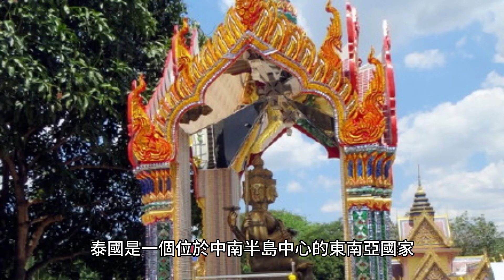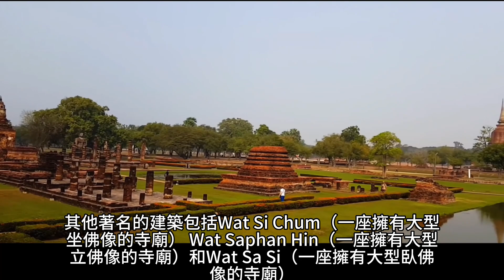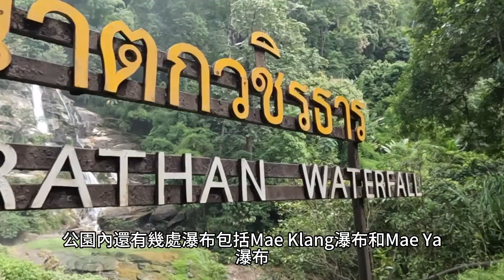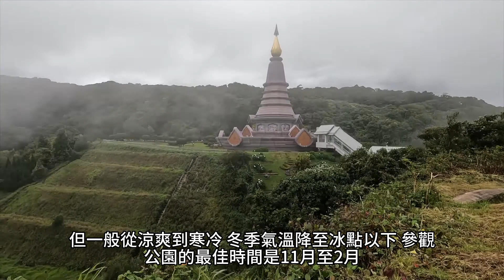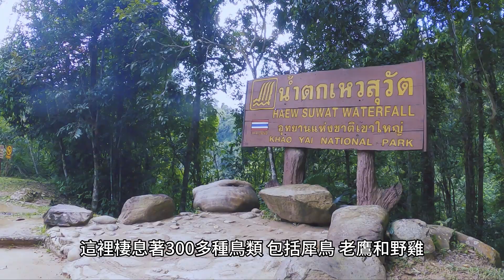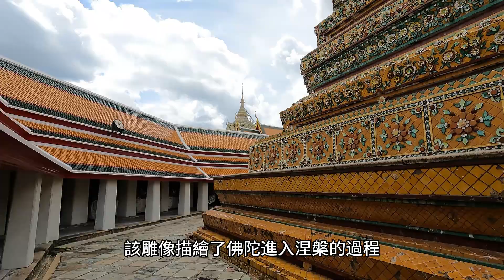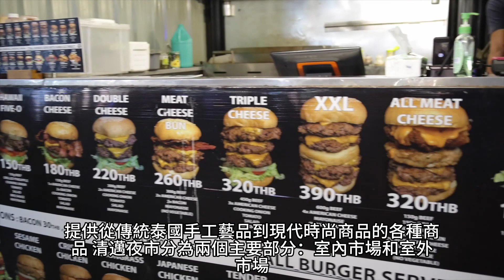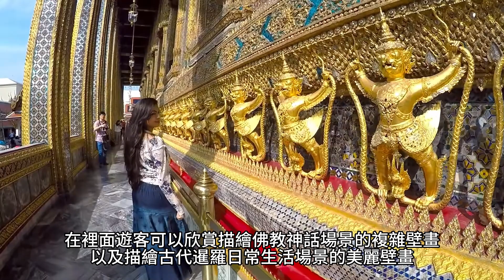泰國十大必遊景點 富麗佛寺 秘境島嶼海灘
泰國十大必遊景點。

泰國是一個位於中南半島中心的東南亞國家。它與緬甸、老撾、柬埔寨和馬來西亞接壤。泰國人口超過 6900 萬，首都是曼谷。官方語言為泰語，貨幣為泰銖。。

泰國擁有豐富的文化和歷史，可以追溯到 13 世紀，當時它被稱為暹羅。這個國家受到了佛教、印度教、中國文化和西方文化的影響。其美食以甜、酸、咸和辣口味的平衡而聞名。。

泰國經濟嚴重依賴旅遊業，每年有數百萬遊客前來體驗其美麗的海灘、茂密的叢林和充滿活力的城市。該國還擁有蓬勃發展的製造業，生產電子產品、紡織品和汽車零部件。農業仍然是經濟的重要組成部分，水稻是泰國種植的主要農作物之一。。

該國擁有許多國家公園，這些公園是大象、老虎和長臂猿等多種野生動物的家園。泰國還擁有一些世界上最令人驚嘆的寺廟，例如曼谷的玉佛寺，裡面供奉著一尊玉佛像。

總體而言，泰國為每個人提供了從其令人驚嘆的自然美景到充滿活力的城市和美味佳餚的一切，使其成為亞洲最受歡迎的旅遊目的地之一。這一次，讓我們一起來看看：。

第10：素可泰府素可泰歷史公園。。
第9：鄭王廟（黎明寺），曼谷。。
第8：清邁府茵他儂山國家公園。。
第7：甲米府萊利海灘。。
第6：大城府大城府歷史公園。。
第5：甲米府皮皮島。。
第4：呵叻府考艾國家公園。。
第3：曼谷臥佛寺。。
第2：清邁清邁夜市。。
第1：曼谷大皇宮和Wat Prakeaw。。

旅遊 旅行 景點 排名 排行 最好玩 介紹 整理 主題 行程 必拍 打卡
食物 城市
建築 塔
博物館
島 海灘 瀑布 湖
廟 寺